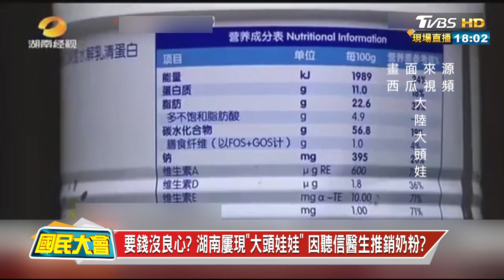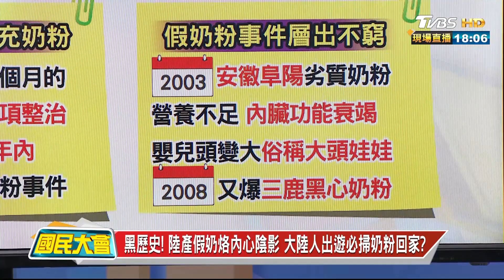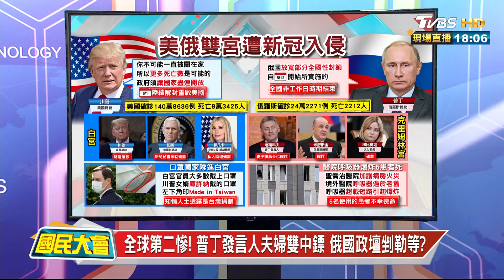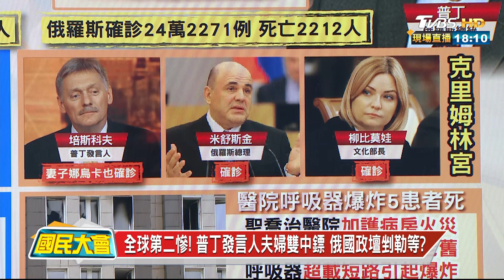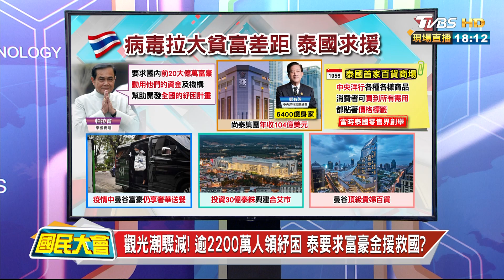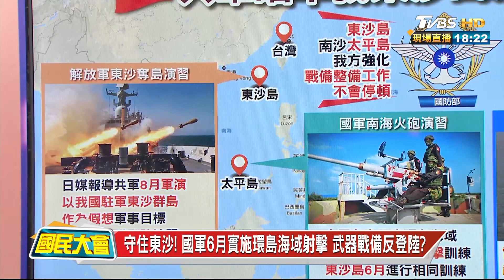全球第二慘! 普丁發言人夫婦雙中鏢 俄國政壇剉勒等? 國民大會 20200513 (1/4)